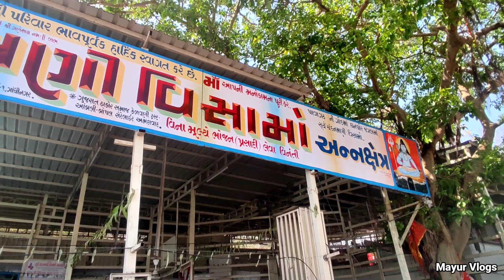પાવાગઢ મંદિર પર ધજા ચડતાં લાઇવ જોવો | પાવાગઢ મંદિર દર્શન 2023 | pavagadh live darshan